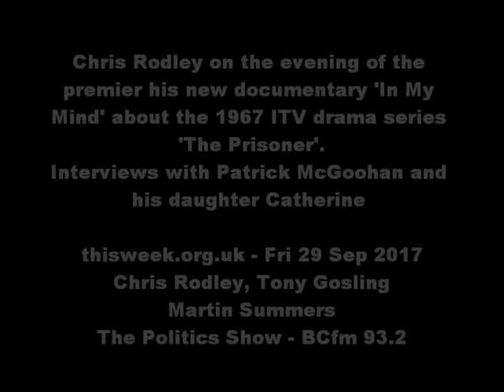The Prisoner 50th anniversary in Portmerion - Chris Rodley film 'In My Mind' with Patrick McGoohan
A feature documentary made to celebrate the 50th anniversary of The Prisoner, In My Mind is written and directed by award-winning documentary filmmaker Chris Rodley.
The film recounts one of Chris's early filmmaking experiences: an attempt to interview Patrick McGoohan about his enigmatic series – something McGoohan had resisted previously – for a Channel 4-commissioned documentary. A documentary that didn't quite go to plan.

Are 'big four' UK auditors an organised criminal conspiracy? Labour conference highlights - New film 'In My Mind' about 60s cult TV spy drama 'The Prisoner'

"Who are the warders and who are the prisoners? The Prisoner, Patrick McGoohan’s visionary television series, reaches the half century of its first UK transmission in September. In celebration, Network is returning to the place where it all began - the village, aka Portmeirion, to host a one day event for the launch of our new feature-length documentary plus a brand new Blu-ray and DVD edition. This unique day will bring together surviving cast, crew and other special guests alongside screenings of key episodes from brand new 35mm prints, Q&A’s, installations and more. The centre piece will be the world premiere of Chris Rodley's new feature-length documentary In My Mind, followed by a very special 35mm presentation of Arrival at 7.30pm, 50 years to the minute of its UK premiere. At the event ticket-holders will receive a special goodie bag, including the Prisoner 50th Limited Edition ahead of its official release date. All 17 episodes feature brand new detailed text commentaries and a wealth of newly produced special features, including the documentary feature In My Mind, unseen footage and much more."

Mysteriously resigning from the British Secret Intelligence Service, “No. 6” finds himself drugged and kidnapped before he is even able to pack his bags and skip town.  Waking in a mock version of his own London apartment, 6 discovers himself transplanted to an idyllic self-contained, prison-like Disney-looking village, where former spies and agents are “retired.”  Unaware of his location, The Village in real life is actually Portmeirion, North Wales, which is a curiously out-of-place Italian-style village rumored to be visited by the Royal Family, as the village is now owned by the Clough-Williams Ellis Trust connected with the Crown.

This is worth noting, because the metanarrative aspects emerge with the Crown (the head of the SIS) being associated with Portmeirion, and the SIS in the film secreting 6 away to the Village for his imprisonment.  This connection is further driven home by the fact that the series based its story on an actual “retirement home” for British Spies, the Invair Lodge “cooler” according to George Markstein’s book, which claims such notions were so infinitely “deep state” they could only be told in fiction.  Markstein was also the script editor for The Prisoner, and his close connections to the security establishment suggest the same type of intelligence-scripting I have highlighted elsewhere.

It was a little bit James Bond, a little bit George Orwell, and — eventually — a whole lot of Franz Kafka.

It was The Prisoner, a stylish and surreal 17-episode sort-of-spy show that premiered exactly 50 years ago in the U.K. — on Sept. 29, 1967. (Here in the States, CBS started airing it the following summer, on June 1, 1968. Opposite, among other things, Bewitched.)

If you tuned your telly to the British network ITV half a century ago tonight, you were greeted with a shot of a cloudy sky, a crack of thunder, and a man driving a tiny sports car straight towards the camera.